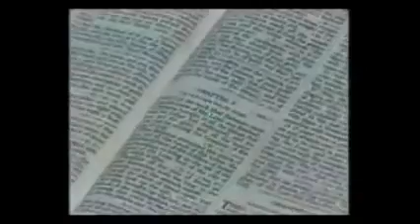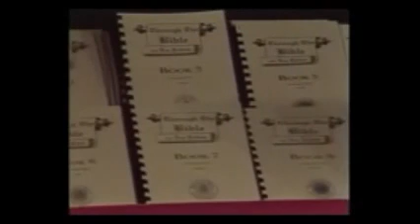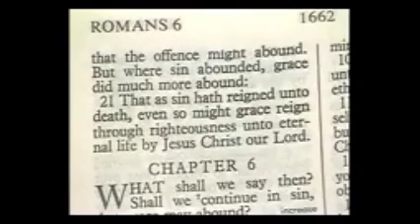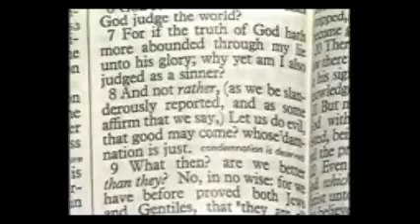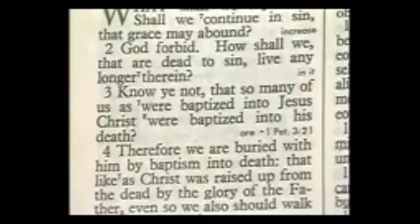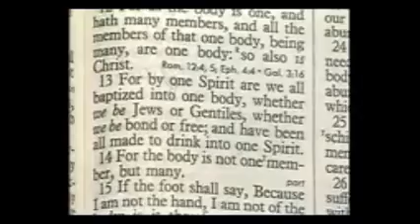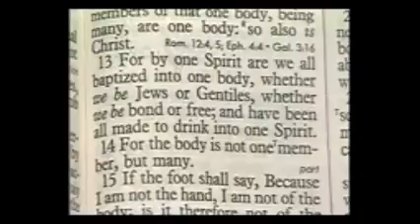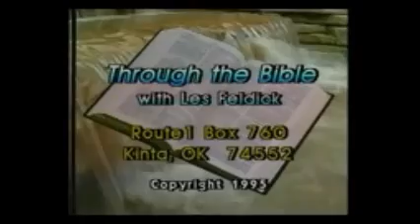Les Feldick Book 22, Lesson 2, Segment 1